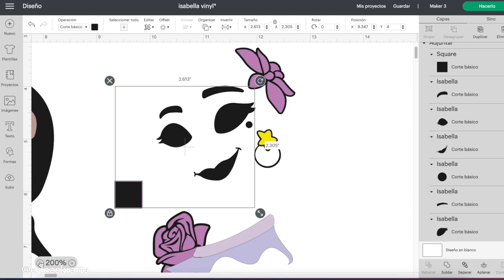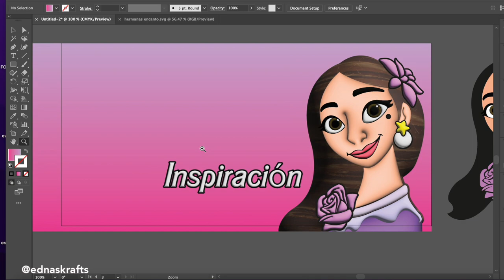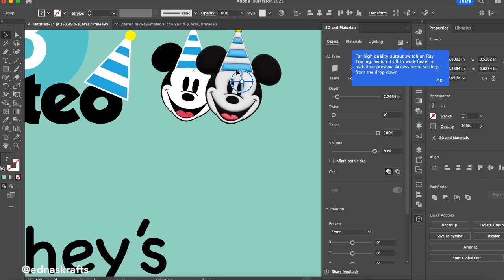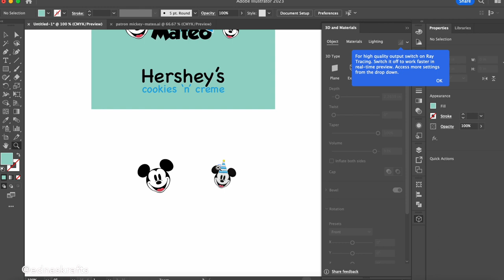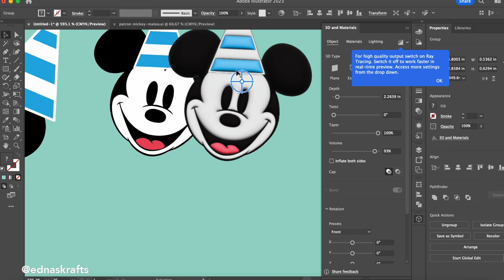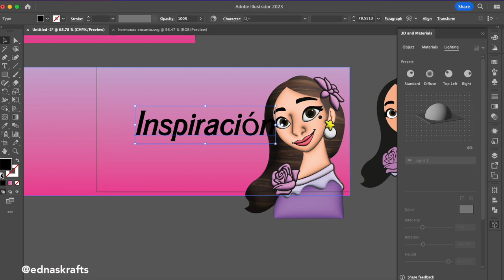Diseño 3D Inflado para sublimación en Illustrator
te muestro secretos escondidos que son increibles para diseñar personalizados 3d en illustrator

Inscríbete a mis clases de skillshare y recibe un mes gratis